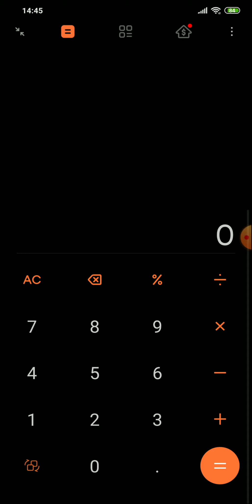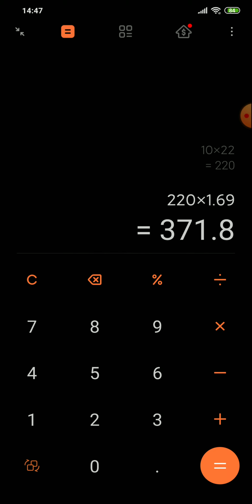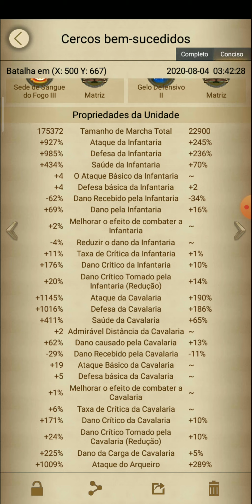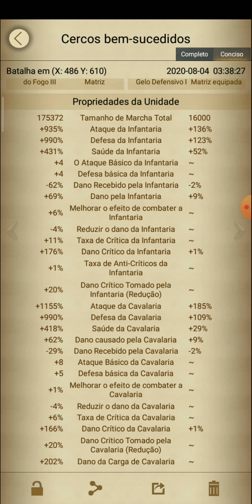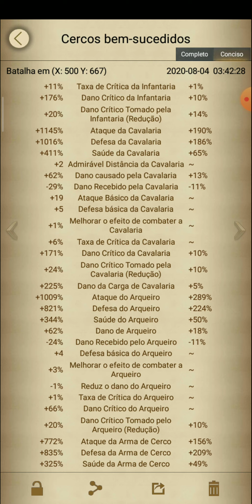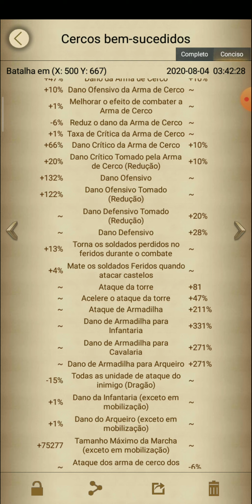Clash of kings: Dano [Causado | Recebido | Carga | Crítico] Como funcionam?